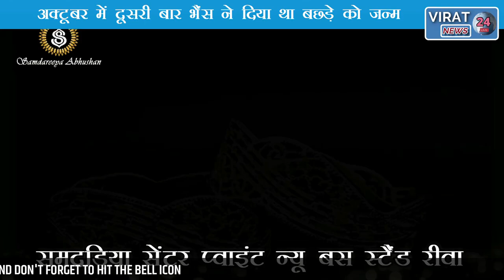भैंस को लेकर POLICE STATION पंहुचा मालिक, परेशानी सुन POLICE वाले भी रह गए हैरान !